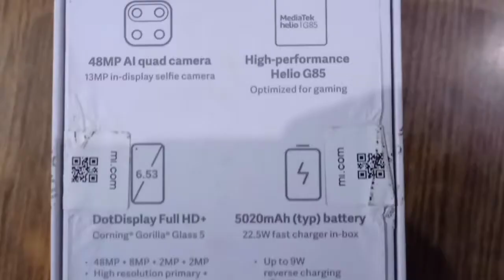I am back with a new device 🎉🔥❤️ | pubg mid end montage | when a low end player get mid end device 🔥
NEW DEVICE INFO ❤️🔥
DEVICE - redmi note 9
RAM - 4
ROM - 64
PROCESSOR - Helio g85
GYRO - no delay